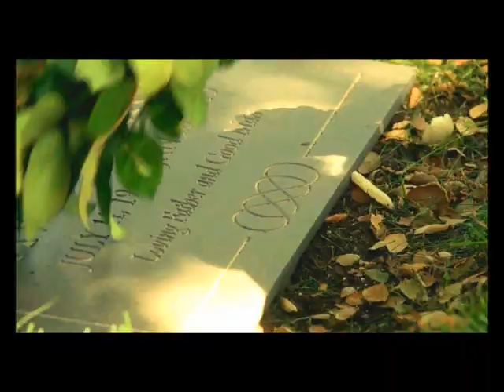Emily Thorne and her lovers - Without you 💔